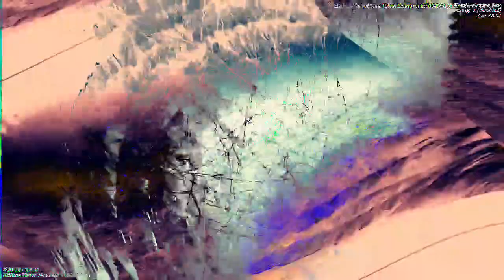Movie 24 06 24 10h19m22s